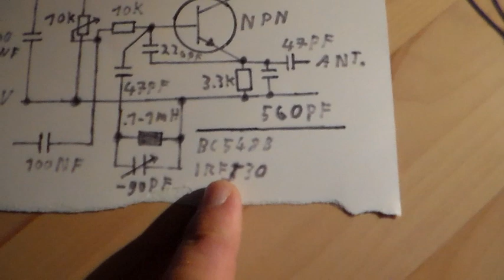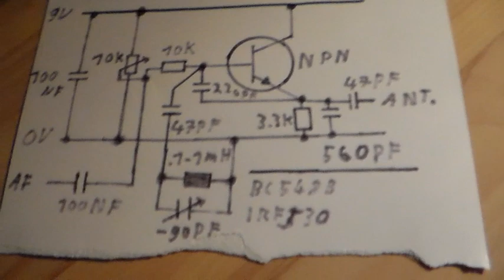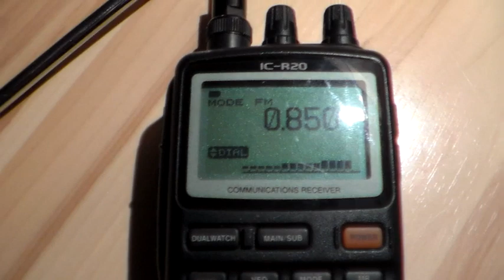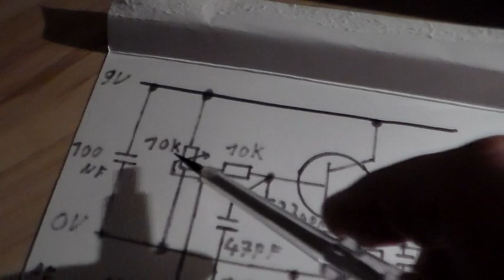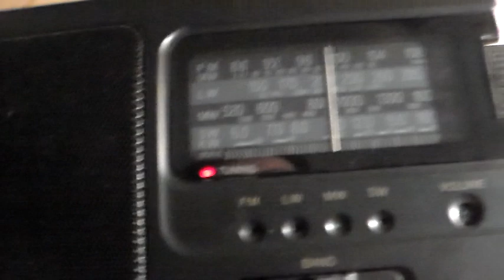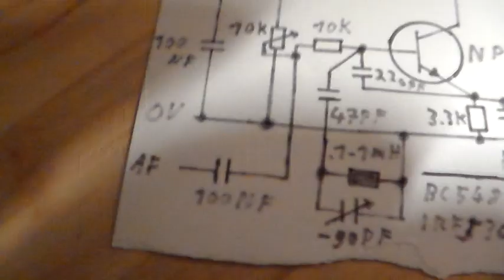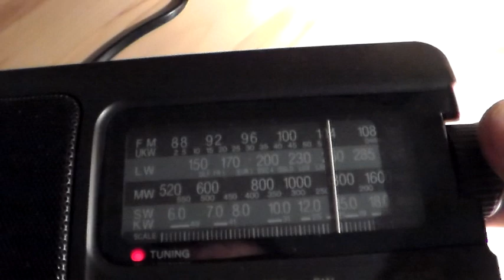One transistor AM transmitter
Good, reliable circuit for beginners